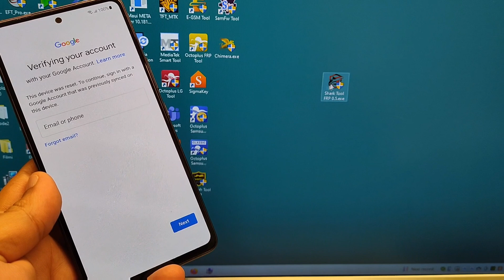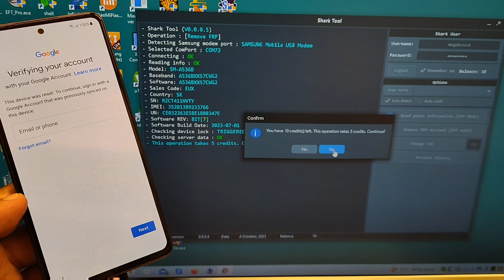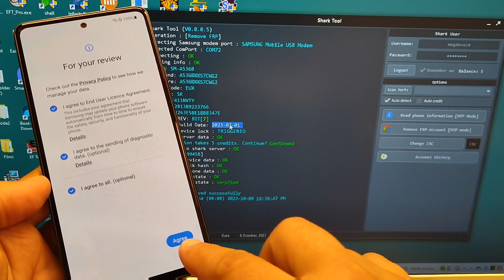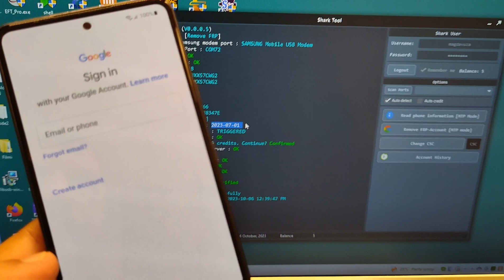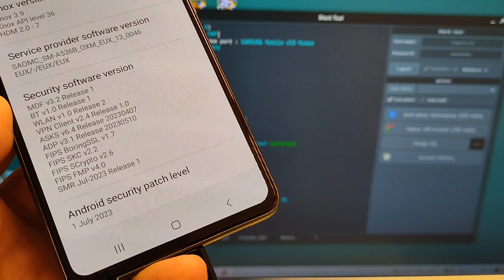The Last Working Method! Samsung A53 5G (SM-A536B), Remove Google Account, Bypass FRP.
WARNING! Before buy credits, check if server is online ✅

This method work  with all Samsung, all Android, all Security, all Bit!!!